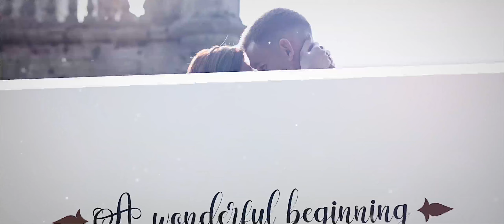Wedding Invitation GR HD-25(8919614337)